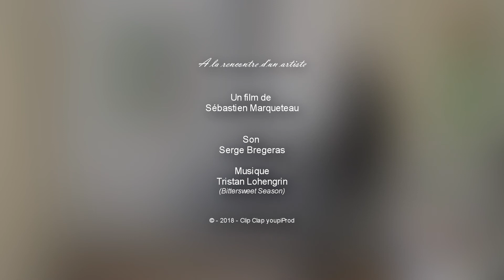"A la rencontre d'un artiste : Franck Leviski", Sébastien Marqueteau, Mars 2018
Portait de Franck Léviski, artiste présent dans le fonds de la Médiathèque de Trélissac.